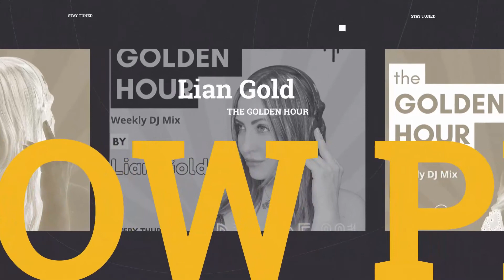Lian Gold - the GOLDEN HOUR # 003 | LIVE DJ Mix [ Progressive House | Melodic Techno ]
Welcome to another episode of the DJ Mix Show "Golden Hour" by Lian Gold.

Episode 002 - 'IBIZA USHUAIA'
IBIZA USHUAIA has firmly established itself as a core part of the quintessential clubbing experience in Ibiza.
The music is all about the USHUAIA vibes.

Subscribe to my channel and stay tuned with new music and DJ lLIVE Mix of Melodic House & Techno, Indie Dance, Progressive House, Afro House, and other electronic music sub-genres I occasionally play or enjoys to have a listen to.

Each episode is with unique theme and style, and from time to time will host a special guest.

Enjoy your music adventure!